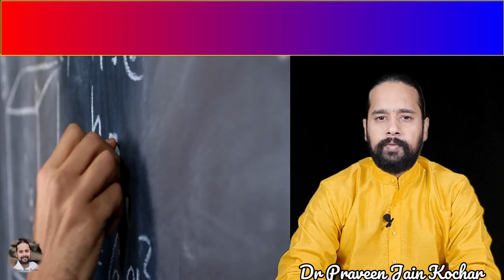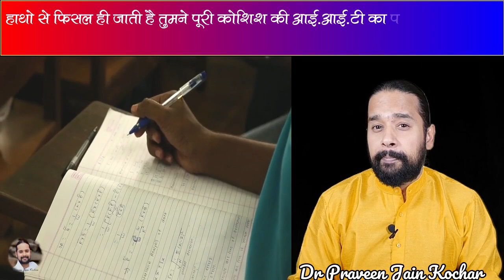Best motivational videos in hindi || Student motivation in hindi || himmat na harne ki kahani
किस्मत साथ न देने की Inspirational Story in hindi Motivational Stories, Life Changing Videos by Dr Praveen Jain Kochar